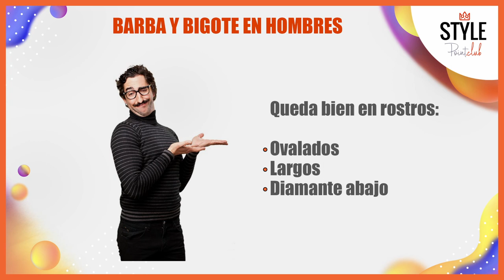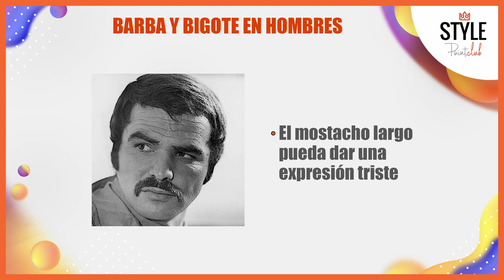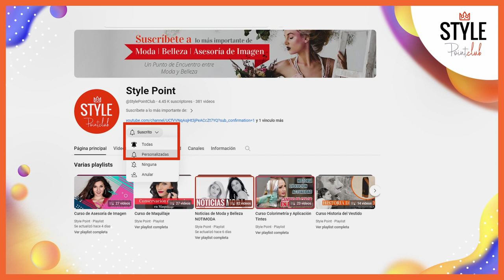Bigote y barba en hombres: Asesoría de Imagen